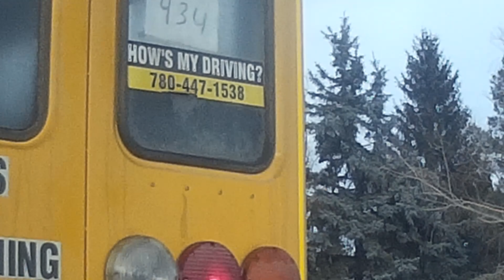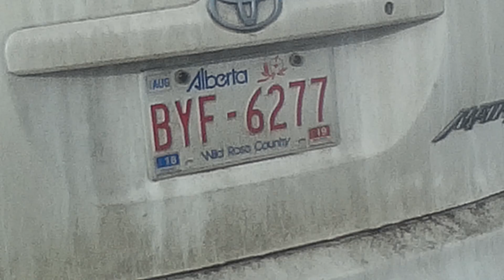WORLDS MOST STUPIDEST PEOPLE